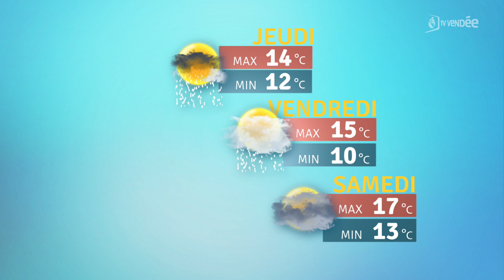La météo du 02 novembre 2022